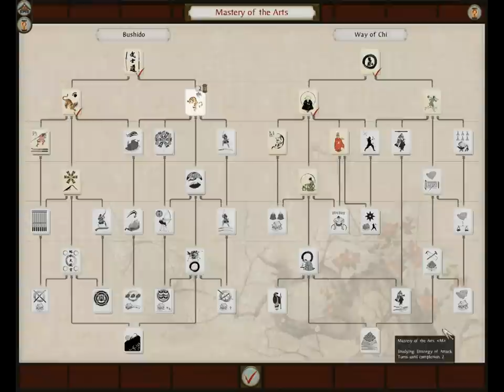Total War: Shogun 2 - Multiplayer Co-Op Campaign - SUB-PAR settings - Part 12 w/Commentary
[insert opening comment here]
Stolen description:
It is the middle of the 16th century in Medieval Japan. The country, once ruled by a unified government, is now split into many warring clans. The player takes on the role of one Daimyo -- the clan leader -- and will use military engagements, economics and diplomacy to achieve the ultimate goal: re-unite Japan under his supreme command and become the new Shogun -- the undisputed ruler of Japan.

A continuation to the series with GamerDudester and me!

Enjoy the double-perspective!